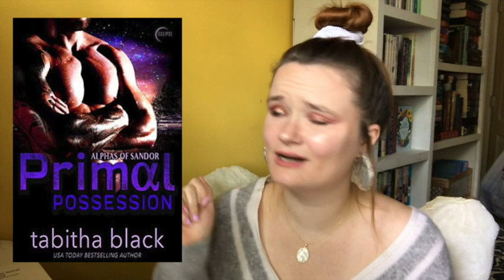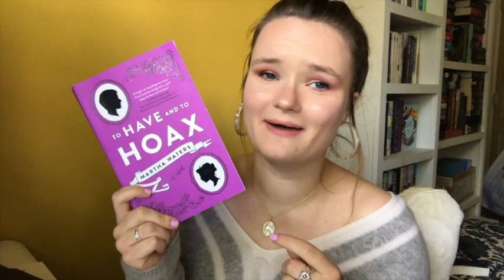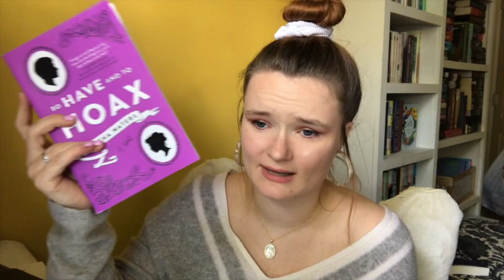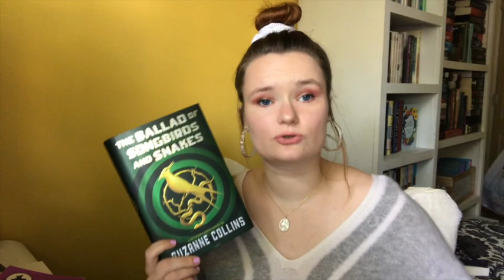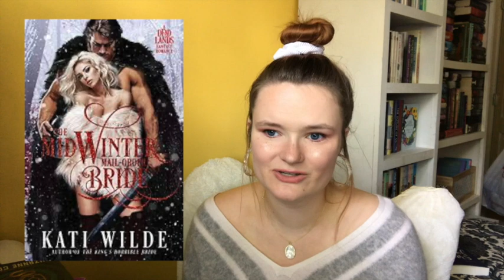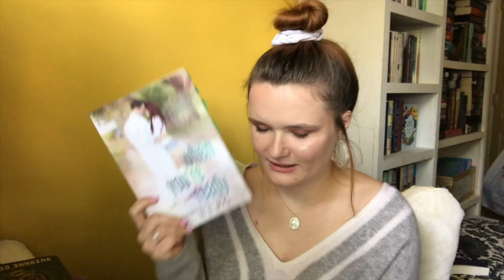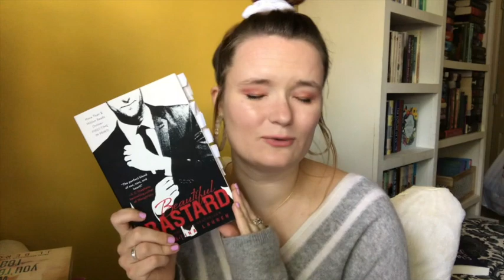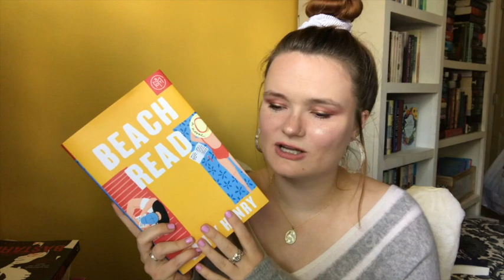june wrap up!!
Hi yall!! Here are all of the books that I read in June! Let me know down below if you have read any of these books, or if you plan to! :)

xoxo Averie